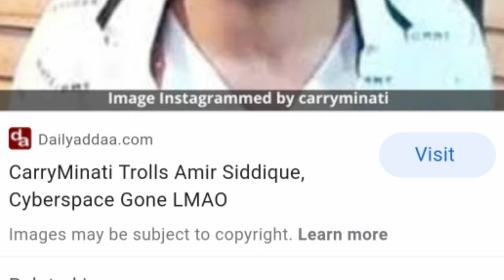Tiktoker reaction on carryminati deleted video/carryminati ka action/hindi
اسلام علیکم

i'm Hina,

I'm here to promote trending topics.i'm expert in searching,editting and collecting infomation.this all my owen creation i explain to people in video form.
my purpose is only to spread information gets attention of the people more then more.
Hope u all people suport me as well as u can.